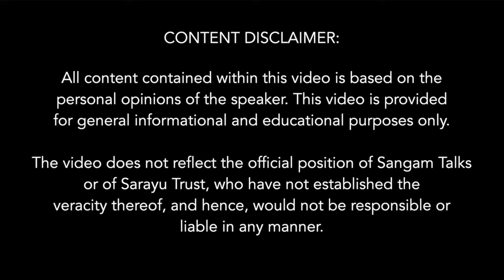'They Have a Name for it' Book Discussion | Anisha Kaul | Aditya Raj Kaul | DU Lit. Fest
At DU Lit. She is a Kashmiri Pandit who grew up in Delhi, away from her homeland. As a third generation in exile, her book is her contribution to the literature on Kashmiris in Exile, her pain is evident through her poems. The discussion between her and Aditya Raj Kaul raises many questions regarding the justice that is still not delivered to ease the pain of Kashmiri pandits who have been living in Exile for many years and highlights the transgenerational trauma of the community due to reluctance to accept the Kashmiri Hindu Genocide by academia, intelligentsia, media and even the Govt.

About the speaker:
Anisha Kaul is a poet and a PhD Research Scholar at Jamia Millia Islamia University, New Delhi, India. An avid reader since young age and with a Masters in English Literature she found Poems a medium to pour her pain and express herself.  As of now 40 of her poems have been accepted or are housed in various national and international print and online anthologies. She served in the capacity of the editor for DRC, College Magazine Pramila, University of Delhi, 2016-17 issue.
Aditya Raj Kaul is the Founder of Roots in Kashmir which was a worldwide youth initiative of Kashmiri Pandit minorities living in forced exile due to terrorism in Jammu & Kashmir.
Executive Editor TV9 Network is ACYPL Fellow, Bucerius Summer School Fellow, TEDx Speaker and an expert on National Security and Strategic Affairs. He has also received the Ram Jethmalani Award In Service to Humanity.

Topics Covered:
0:00 About the Book
1:10 Intergenerational Trauma
1:40 Tribute to the homeland Kashmir
2:57 Reluctance to accept the Kashmiri Hindu Genocide by academia, intelligence and even Govt.
4:50 A testimony to the fears and loss
6:30 Stories from Grand Ma about Kashmir
8:50 The hope to go back and rebuild their heaven
11:45 Information from Primary sources needs to come out
13:00 Phenomenal steps since abrogation of Article 370
15:00 Radicalisation and infiltration has reduced
16:57 Discrimination against Kashmiri pandits, Gujarat, Bakarwals and Dogras
19:20 The Politicians from two political parties have enormous wealth
22:00 Discrimination against Valmiki Samaaj
23:50 The Books will remain to tell the stories in the absence of records
24:50 The propaganda and disinformation over the years by Separatists
Q&A
27:05 What are the challenges faced in the portrayal of Kashmir pandits by the Media?
30:00 The Eyewitness of the Killing of four Indian Airforce Officers
31:10 Martyr's Day and Kashmir pandit's rights over their Homeland